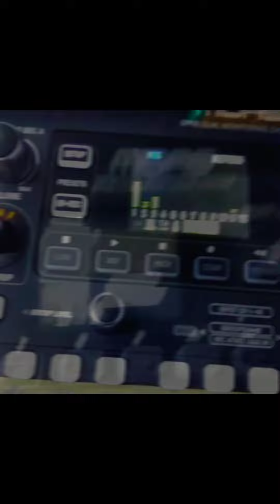SOUND SYSTEM INSTALLATION FOR LIVINGSPRING CHAPEL, LAGOS.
Sound system Installation and monitoring setup for Livingspring Chapel, Lagos Branch..
We installed 6 boxes of Moose LA21 and a pair of Wharfdale 218B. Also installed Midas DP48 and the digital stage box.